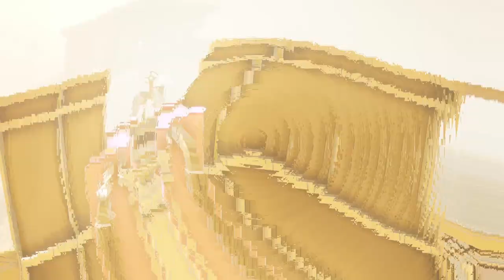We unleashed Charle's FULL POWER... | FINALE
We're ready to destroy Charle's eggs. Warren's plans will soon be unraveled and destroyed when we finally challenge Charle's to a mortal fight with the destruction of his brood...

Hope you enjoyed this game because I certainly did.